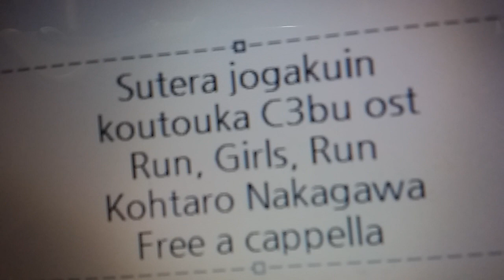ステラ女学院高等科C3部 OST - Run, Girls, Run - 中川幸太郎 Free a cappella フリーアカペラ